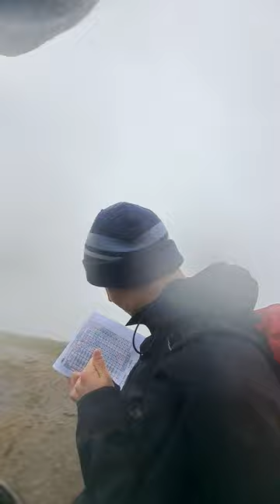Whernside (736 metres) COMPLETED, 2nd Peak DONE | 3 Peaks Challenge | Part 15 | 15:04 to 15:15